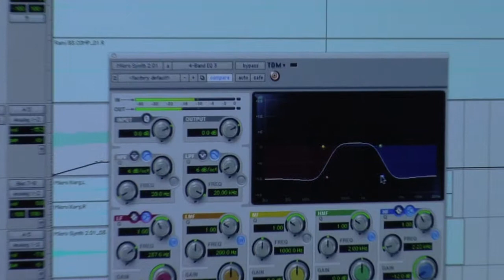ASSR - Recording Keyboards (Preview)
=KEYBOARDS=

From string pads, to FX and beatmaking, to genuine Hammond B3 or piano playing -- the role of keyboard player can be wide and deep. Alan looks at both the playing and 'programming' aspects of recording keyboards. How to mic an acoustic piano, how to mic a Leslie speaker cabinet, and also how to manage keyboard parts and sounds so that they work within a track. Foo Fighters / Wallflowers keyboardist Rami Jaffee is the featured player in this section.